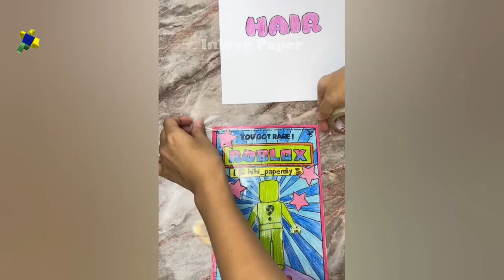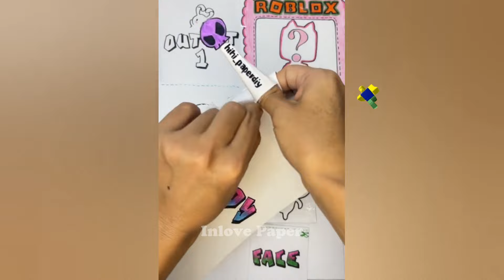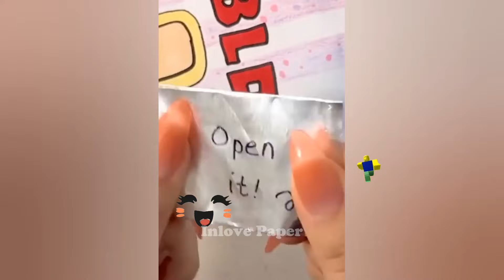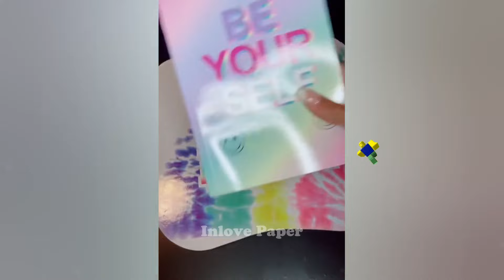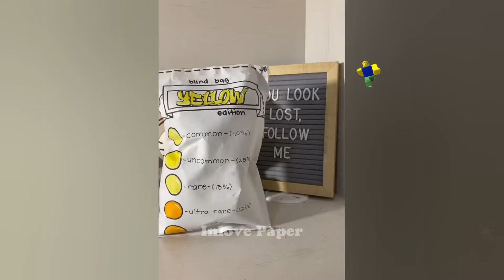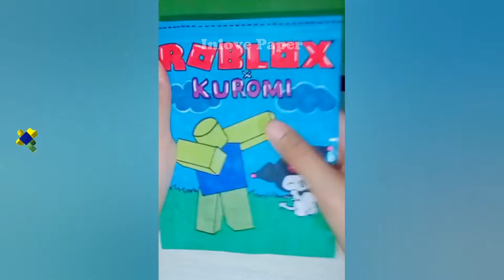[‍✨Paper DIY✨] Outfit Blind Bag # Roblox Compilation,rolox asmr #6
[‍✨Paper DIY✨] Outfit Blind Bag , Roblox Compilation